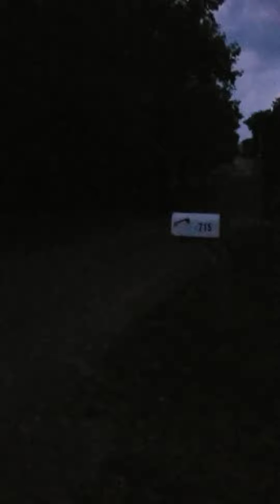July 4, 2020